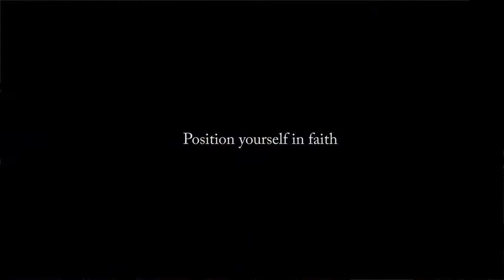Key Points: Word of The Lord for 2019: Advance Boldly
You have Kingdom authority vested in you. The powers of darkness cannot hold you back or pin you down. The forces of the enemy cannot restrain you or contain you. The Greater One is in you. God's power through you is more than what the devil can handle. Advance boldly to take new ground to extend God's Kingdom!